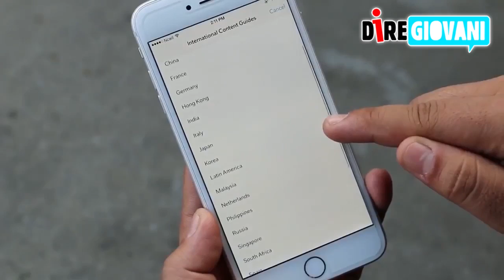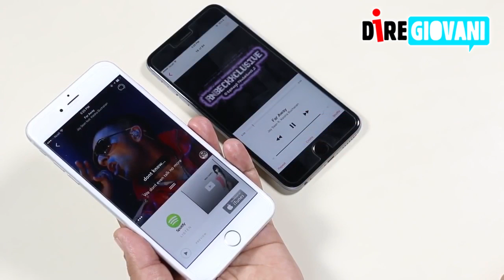Tg Diregiovani del 11 12 2015